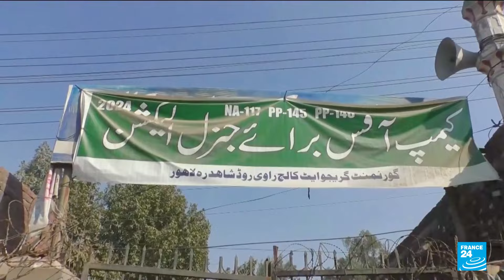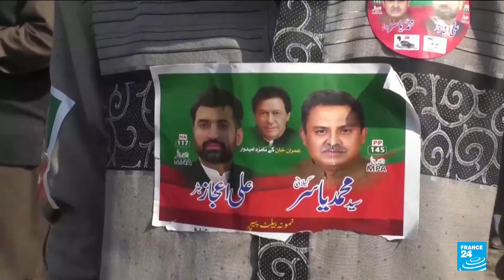Pakistan : confusion autour des résultats partiels des élections, plusieurs camps donnés gagnants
La confustion règle au Pakistan, un peu plus de 24 heures après la fermeture des bureaux de vote. Les partisans de l'ex Premier ministre Imran Khan, actuellement emprisonné, crient victoire après des élections marquées par des attentats et beaucoup de tensions. Le dépouillement est très lent, ce qui fait craindre des risques de fraudes, et le parti de Nawaz Sharif se déclare aussi vainqueur, une crise politique se profile.